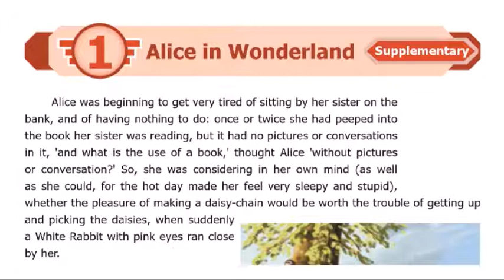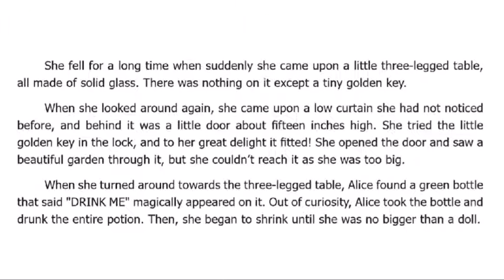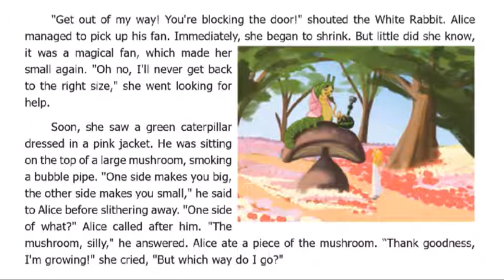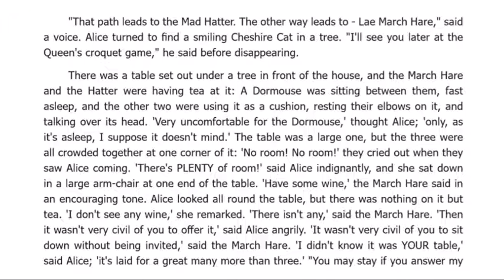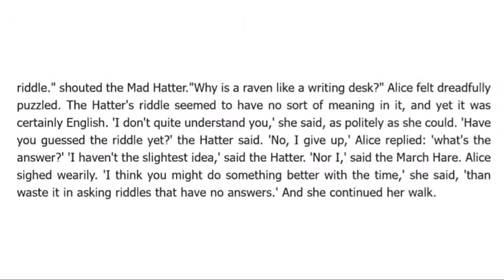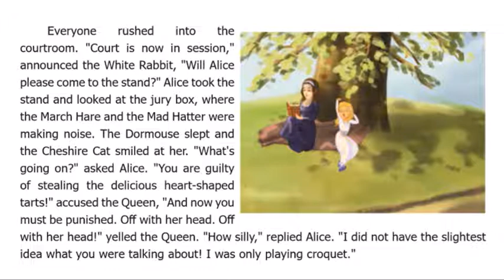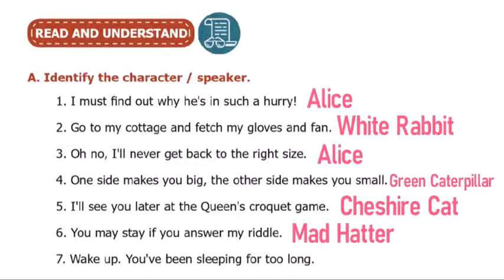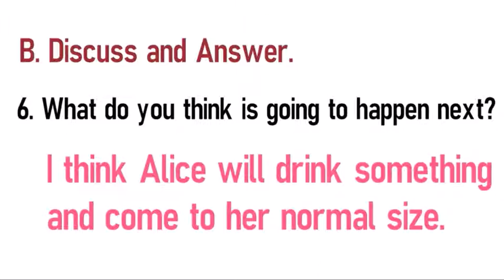Tn Samacheer class 7 english Alice in wonderland lesson unit 1 with answer the question,7nd standard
Tn Samacheer class 7 Term 1 english Unit 1 Supplementary Alice in wonderland lesson , 7nd standard Let us think and do explanation in tamil .

Tn samacheer class 7 english,7th standard english tn,tn 7th standard english,Tn samacheer class 7,tn class 2 english,tn class 7,tn class 7 term 1,tn class 7 english term 1,tn class 7 english Alice in wonderland ,class 7 english Unit 1 prose Alice in wonderland